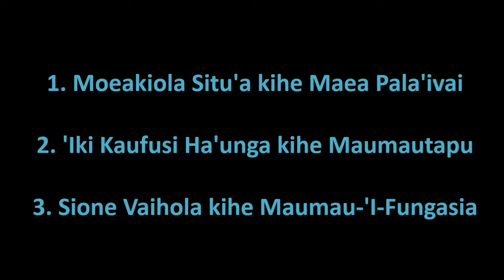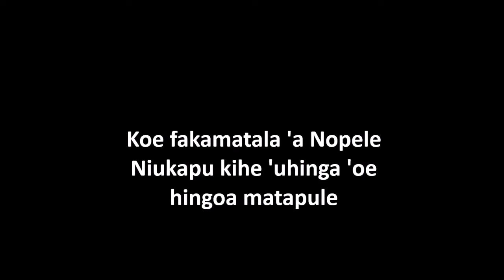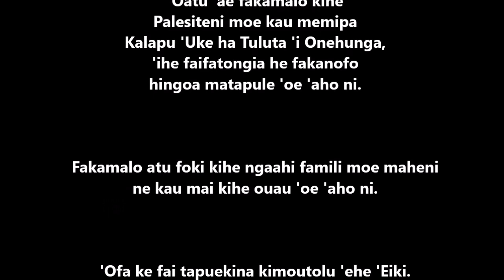Fakanofo hingoa kau matapule 'a Nopele Niukapu Prt2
Fakanofo hingoa matapule 'a Nopele Niukapu 'i Greenlane, Auckland, NZ, Tokonaki 26 Sanuali 2019 part 2